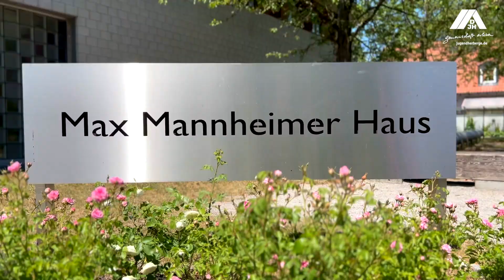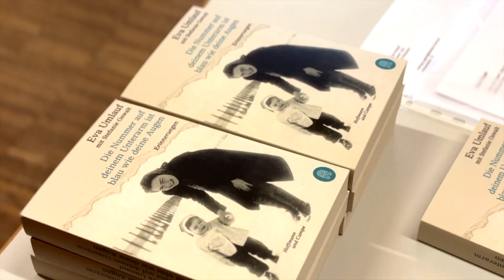Die Auschwitz-Überlebende Eva Umlauf im Gespräch mit Jugendlichen | Jugendherberge Dachau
„Es ist einfach ein anderes Gefühl, als wenn man darüber in Büchern liest oder Bilder sieht“, dieses Fazit zieht der 16-jährige Leonard nach dem Zeitzeuginnengespräch in der Jugendherberge Dachau im Max Mannheimer Haus. Drei Schulklassen waren an diesem Dienstag im April dabei, als die Auschwitz-Überlebende Dr. med. Eva Umlauf in berührenden Worten aus ihrer Kindheit erzählt.

Jugendherberge sind Ort der Begegnung und der politischen Bildung, das wird auch heute wieder ganz deutlich. Und Eva Umlauf richtet noch einen eindringlichen Appell an die Jugendlichen: „Geht mit offenen Augen durchs Leben und schützt unsere Demokratie. Ihr seid die Zukunft!“.

Bei uns ist immer was los: In Bayern gibt es über 50 Jugendherbergen mit mehr als 600 Mitarbeitern. Auf unserem YouTube-Kanal halten wir Dich auf dem Laufenden was unsere aktuellen Themen angeht, stellen Dir unsere Häuser und Mitarbeiter vor und liefern Dir jede Menge Inspiration für Deinen nächsten Trip in die Jugendherberge. Egal ob Schulklassen, Musikvereine, Sportgruppen, Familien, Freunde oder Senioren – in unseren Jugendherbergen sind alle herzlich willkommen!

🟣 Weitere Videos